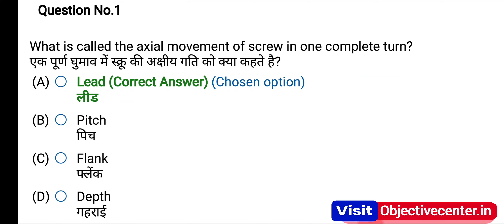ITI Fitter Exam Paper 2024 1st Year ✅ Fitter 1st Year CBT Exam 2024 💯 ITI CBT Exam 2024 Fitter 1st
fitter 1st year cbt exam 2024,
fitter iti 1st year exam,
cbt exam iti 2024 question paper,
iti fitter 1st year cbt exam 2024 question,
iti fitter paper,
objective center,
iti fitter cbt exam 2024 questions 1st year,
iti fitter 1st year theory important questions,
cbt exam iti 2024 question paper fitter,
iti fitter 1st year cbt exam 2024 questions,
iti 1st year fitter theory paper 2024,
iti exam 2024 question paper fitter,
iti fitter exam paper 2024 1st year,
iti exam fitter trade question paper,
fitter theory 1st year exam paper 2024,
iti exam,
iti fitter 1st year cbt exam 2024 question paper,

iti fitter cbt exam 2024 questions and answers 1st year,
iti fitter cbt exam 2024 questions and answers 2nd year,
iti fitter cbt exam 2023 questions and answers 1st year,
iti fitter cbt exam paper 2024 1st year,
iti fitter cbt exam,
iti fitter cbt exam 2nd year,
iti fitter cbt exam paper 1st year 2023,
iti fitter cbt exam 2024,
iti fitter cbt exam 2022 questions and answers 1st year,